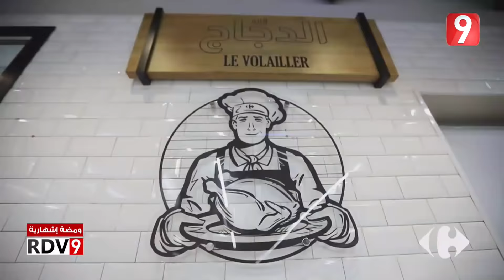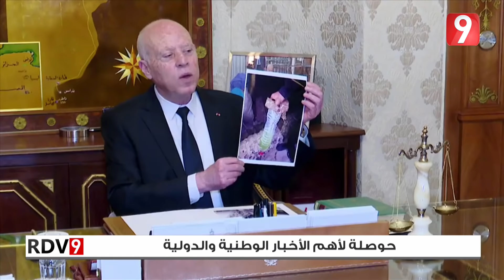Rendez Vous 9 S04 Ep138 P01